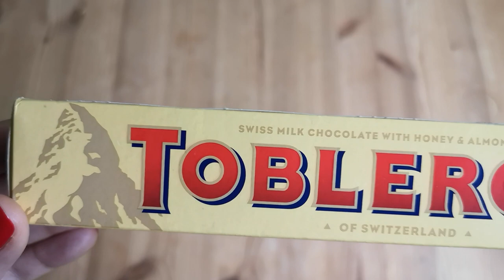SZWAJCARIA NA DZIKO cz.5 - ZERMATT - Szwajcarskie Zakopane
Piąty odcinek z serii o Szwajcarii. Co roku na Święta jeździliśmy na narty do Austrii, w tym roku świrus pokrzyżował nam plany i wylądowaliśmy w Szwajcarii. Zawsze omijaliśmy ją wielkim łukiem za względu na koszty. Teraz mamy swój dom na kółkach, ale czy można spać w Szwajcarii na dziko?

Na naszym kanale jest krótko i na temat, szanujemy Wasz czas i swoja prywatność, nie będzie ma mycia zębów, albo pół odcinka jak robię herbatę. Jest trochę o naszym nowym życiu i trochę o tym co widzimy. Nie jesteśmy bardzo sfiksowani na zwiedzanie. Swobodnie, bez zobowiązań, bez ścisłych planów, co zobaczymy to zobaczymy, bez spinki. Pewnego dnia może osiądziemy, jak gdzieś znajdziemy jakieś fajne miejsce na ziemi, a może nie. Zobaczymy.